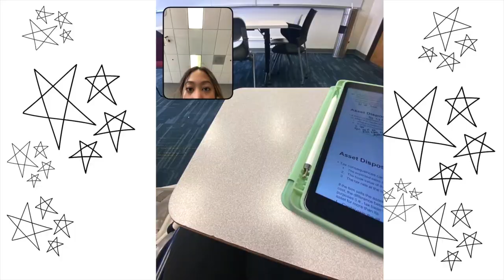college day in my life vlog at UNR | class, meetings, law school decisions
Hey friends! What's up, how are you? In today's video I take you through a Monday in my life at UNR. Mondays are my chaotic days so I went to work, school, meetings, and even got two more law school decisions back!

If you would like to see anymore videos from me from my attempts to cook, to my college vlogs, to my random vacation vlogs, or anything else, please let me know!

I am a Senior at The University of Nevada, Reno studying International Business- Finance. I am from Las Vegas, Nevada but am currently living in Reno, Nevada for school.

Have an amazing day, love you lots ♡ Abby